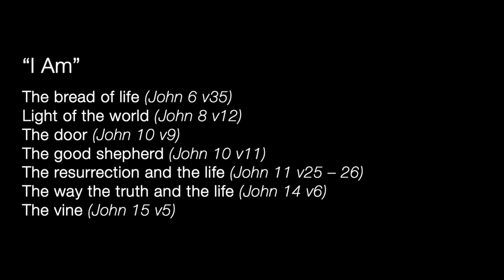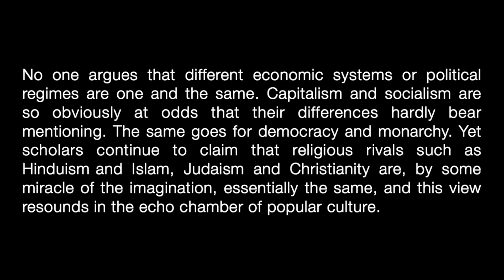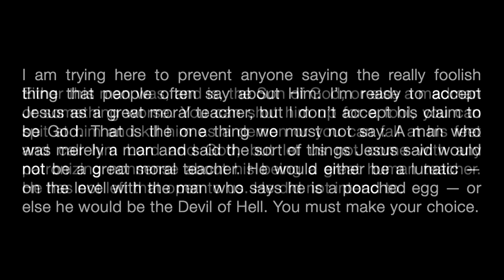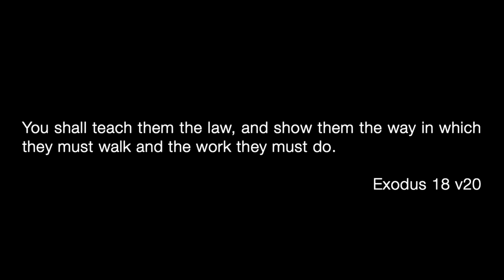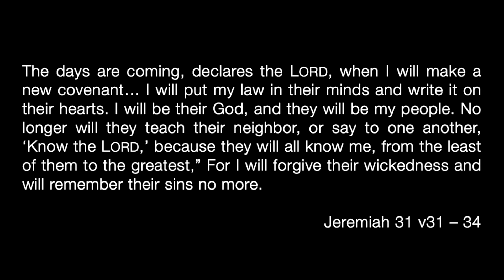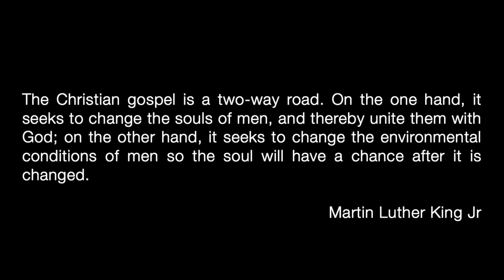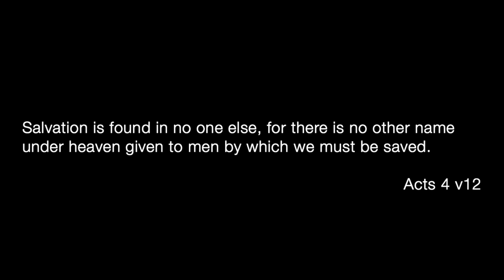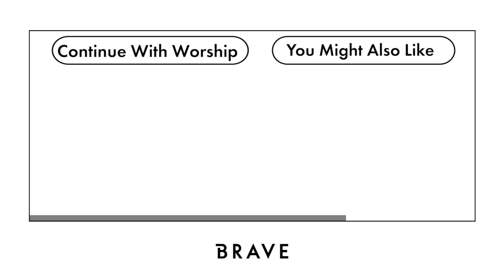Is Jesus The Only Way? | Brave Church | October 17, 2021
In this talk, Dominic Done answers the question "Is Jesus The Only Way?" For many people, this question can be one of the most challenging things about following Jesus, but Dominic will share why the answer is important for us all to know.